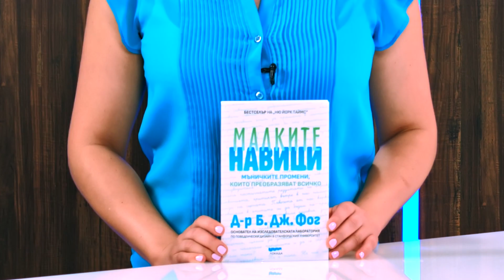Малките навици - Д-р Б. Дж. Фог - store.bg